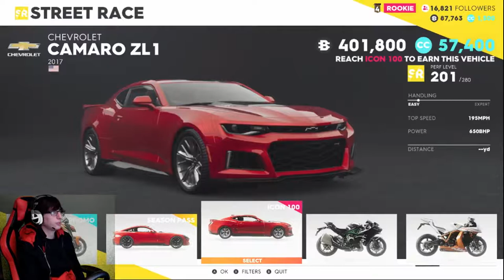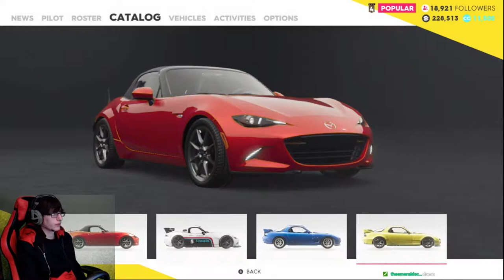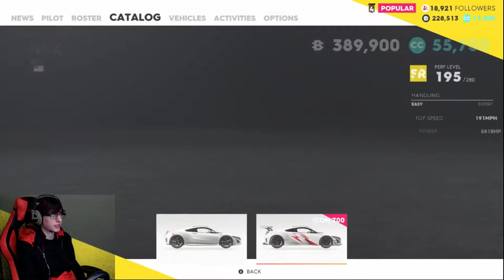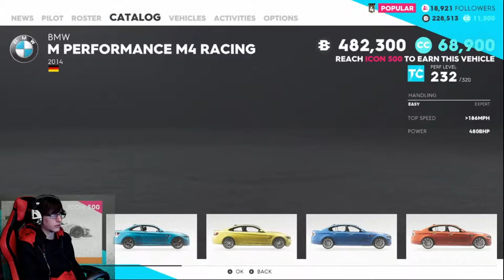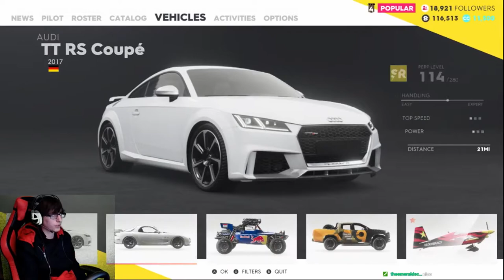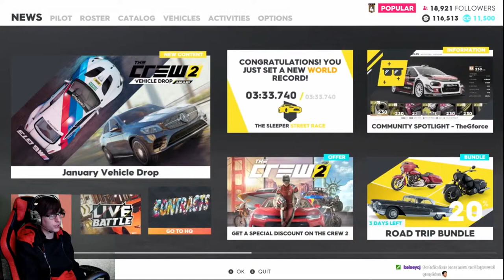Time To Get The Mazda RX7! The Crew 2 Stream! (Part 4)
First seen over on Darku's Twitch Channel!

Be in the video's!!

Xbox
Gamertag - OfficialDarku